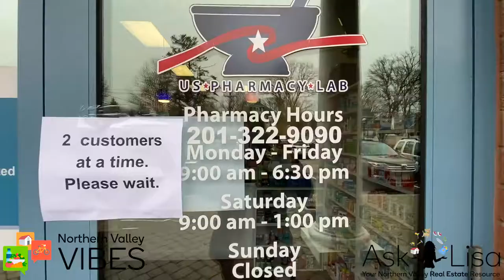Living in New Jersey: Tips on Staying Healthy During Coronavirus Outbreak // US Pharmacy Lab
Are you living in Northvale, New Jersey and wondering where you can get tips and supplies for the Coronavirus outbreak? Look no further because, in this video, I visit with the BEST pharmacy in the Northern Valley to talk about all the best practices and supplies during this time. Is living in Northvale, New Jersey right for you? Find out all you need to know about New Jersey right here on my page!